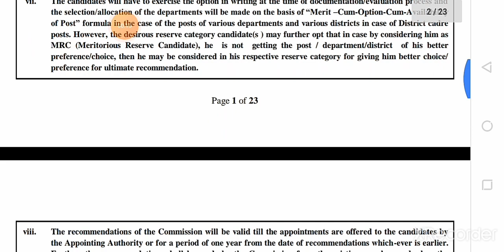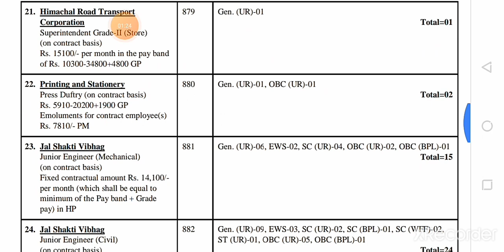HP Govt Jobs 2020 || HPSSSB New recruitment 2020!hpssc latest notification 2020 || 300+ New posts!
downlaod official notification here:-

Your Queries-
hp govt jobs 2020-21
hp govt jobs latest
hp govt jobs recruitment
hp latest vacancy 2020
hp latest vacancy 2021